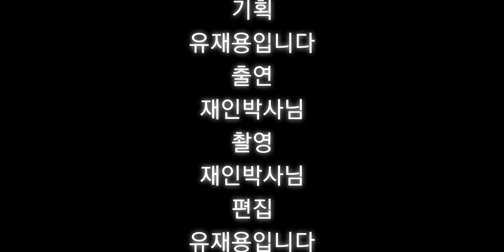랍스터 대 랍스터